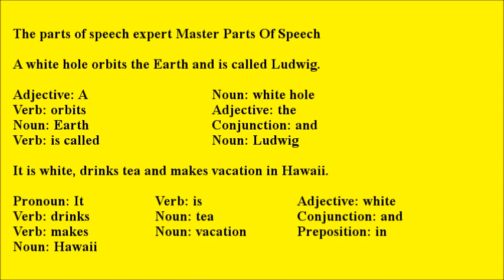Parts of speech